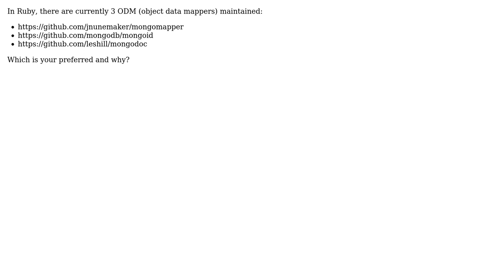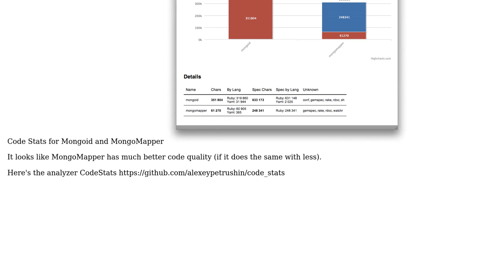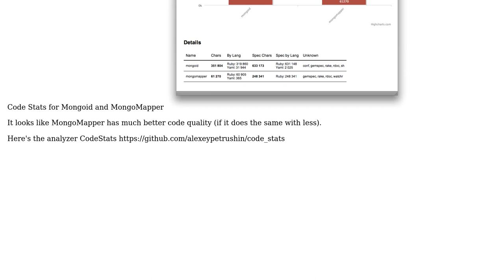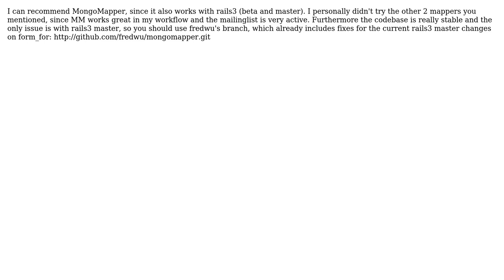What is your preferred ODM in Ruby? MongoMapper, MongoID or MongoDoc? (8 Solutions!!)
What is your preferred ODM in Ruby? MongoMapper, MongoID or MongoDoc?

With thanks & praise to God, and with thanks to the many people who have made this project possible! | Content (except music & images) licensed under CC BY-SA | Music | Images & others | With thanks to user Vojto user shingara user Rubycut user parasew user kfl62 user John F. Miller user berkes user Alex Craft and the Stack Exchange Network Trademarks are property of their respective owners. You are responsible for your own actions.